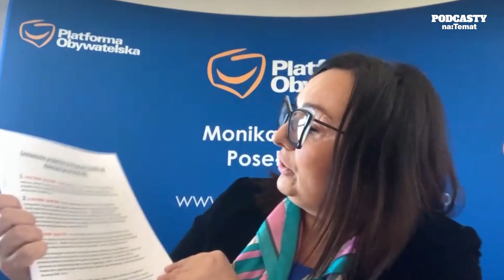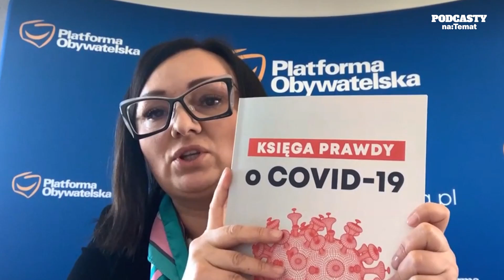Opozycja wkłada kij w szprychy ws. covid? Wielichowska odpowiada Morawieckiemu | poliTYka #35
– Jeżeli nie potraficie działać solidarnie z rządem, przynajmniej nie zaostrzajcie sytuacji – tak z okazji ogłoszenia nowych obostrzeń antyepidemicznych beształ opozycję premier Mateusz Morawiecki. – Wszystkie ręce na pokład – wzywał. W podcaście naTemat posłanka Monika Wielichowska odpowiada premierowi i wskazuje, gdzie są ręce opozycji.

Z podcastu poliTYka dowiesz się:
kiedy Koalicja Obywatelska zaczęła działać ws. pandemii covid;
jakie projekty i propozycje dotyczące zwalczania epidemii złożyła;
czy KO jest gotowa przyjąć ewentualne zaproszenie premiera Morawieckiego ws. opracowania strategii antycovidowej.